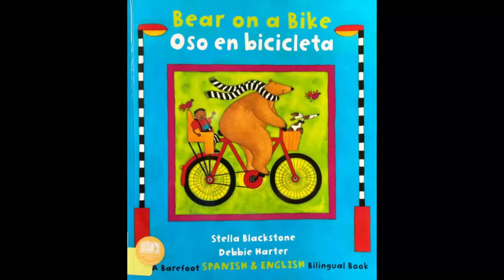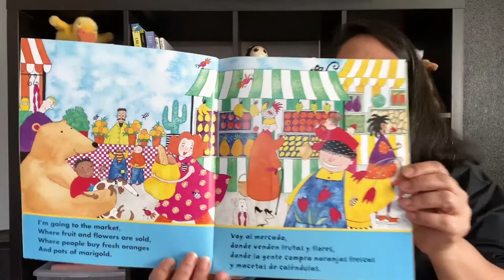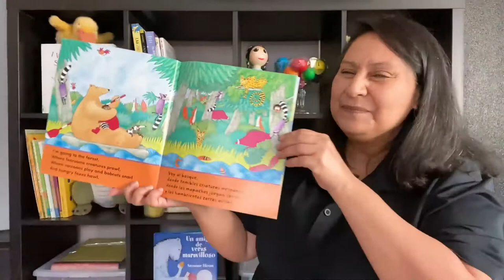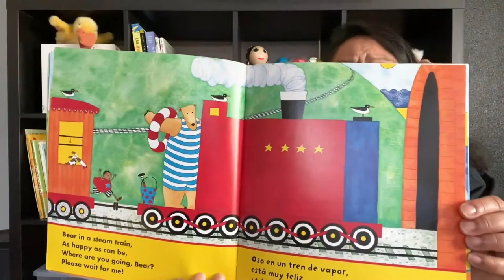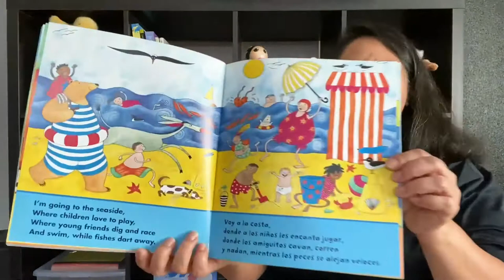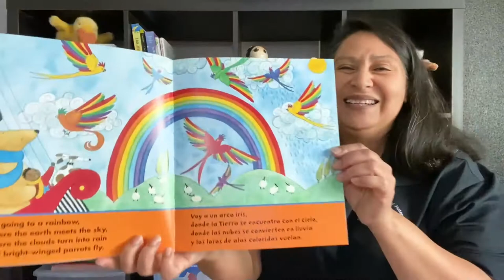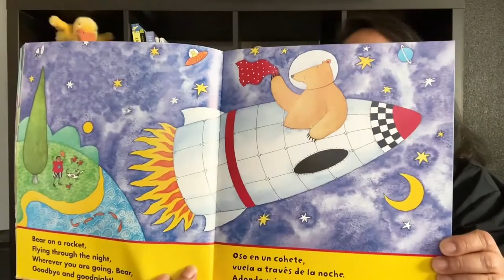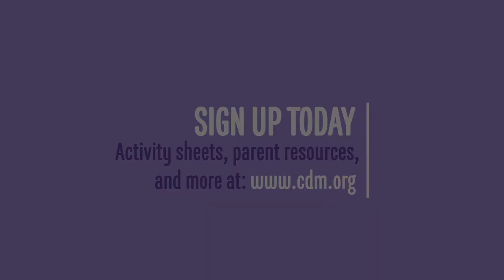Bilingual Storytime/Bear on a Bike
Bilingual Storytime/Bear on a Bike/Oso en Bicicleta
By Stella Blackstone

How do bears get around? They have places to go and things to see! In this adventurous bilingual storytime, join Bear and his friend as they bike, sail and fly to wondrous places. See the different forms of transportation he tries — a rocket ship, a carriage, and of course, the titular bike. What’s his favorite? Let’s find out!

Storytime is supported, in part, by the David and Lucile Packard Foundation and SVCreates.